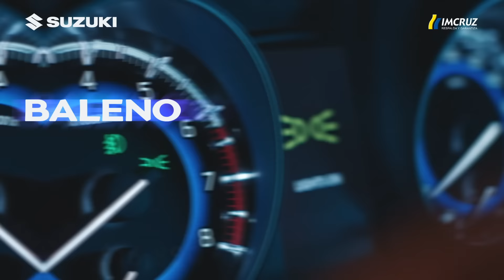Disfruta del éxito junto a tu Nuevo Suzuki Baleno 👌🏻😎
Llegó el Hatchback más preparado, más esperado y que roba más miradas en cada recorrido.
Nuevo Suzuki Baleno, disponible en todas nuestras concesionarias ¡cotízalo ya!